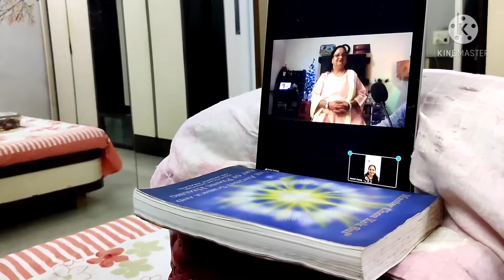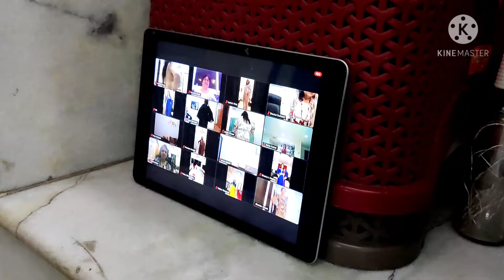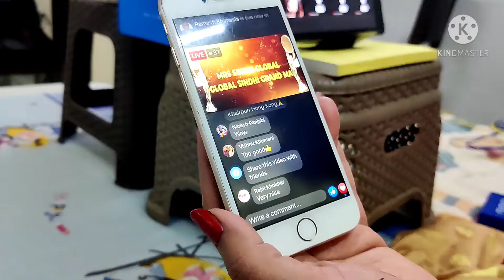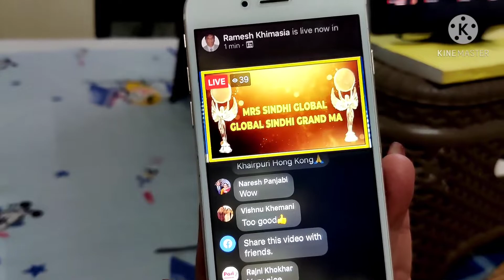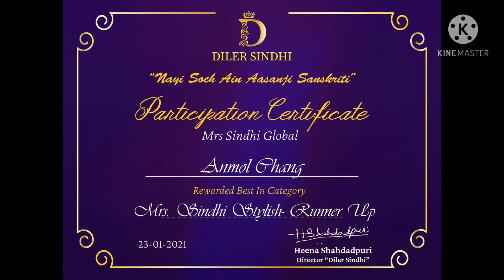How I WON Mrs Global Sindhi Stylish Women Runner Up | MY JOURNEY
Hello Family,

I hope the Start of this New Year has been Wonderful to All of Us!!

This video is all about My Participation in a Global Sindhi Beauty Competition.

This journey has been amazing. I got to Learn many new things, Explore my Talent, Made some new awesome friends.

Please watch this video till the end to find out how I won the most exciting title of this competition.

Don't forget to Drop in your Thoughts about this video.

I hope this Video influences you to do something out of your comfort zone.